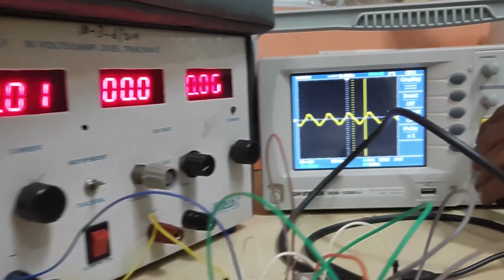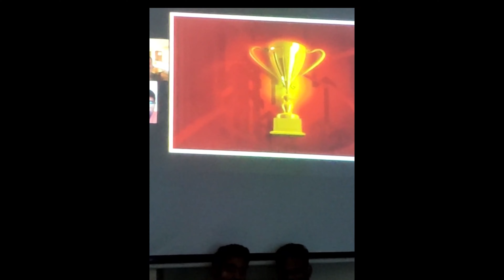SUVC Winning Video | Team Solarium | Season 5.0 Champions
A Short Video showcasing the journey of Team Solarium to becoming National Champions at the Saur Urja Vehicle Challenge Season 5.0!
🎖 Innovations Third Rank

🏆Overall Rank : First🏆

Team Solarium is grateful to Pimpri Chinchwad College of Engineering, Pune for their unwavering support throughout our journey to the top!